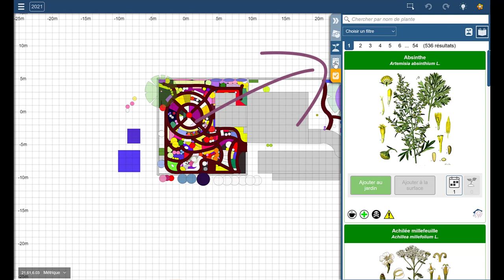Calendrier de jardin ajusté à votre climat et dates de dernier gel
Instructions pour ajuster le calendrier de jardin et potager en fonction de votre climat.
Tisane et jardin vous donne un calendrier en fonction de vos plantes et votre climat pour faire les tâches importantes (semis, transplantations, récoltes, ...) au bon moment.
Tisane et jardin est une plateforme en ligne gratuite pour dessiner/planifier son jardin et organiser ses tâches de jardinage facilement et efficacement.

Pour les personnes se trouvant au Québec, voici la carte de fin de gel 8 fois sur 10

Pour les personnes en France, voici une carte qui donne la date moyenne des derniers gels

Enfin pour presque toutes les régions du monde vous pouvez chercher et trouver votre date de dernier gel.